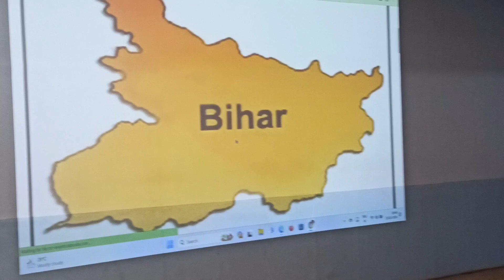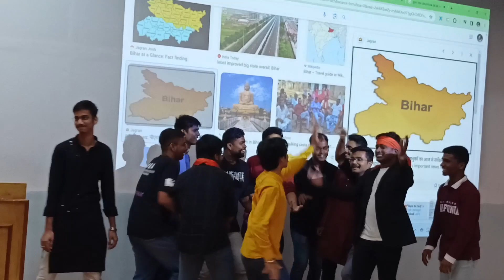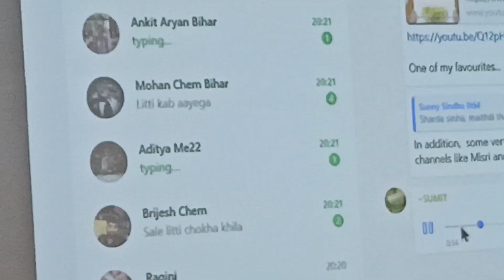Bihari group in IIT Madras | Litti chokha party in IIT Madras | Bihari strength in top IITs